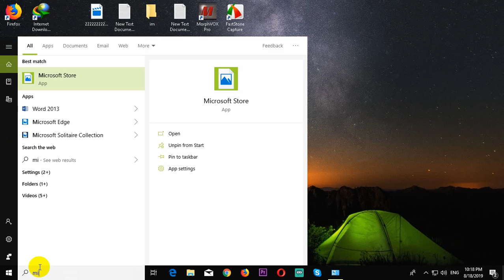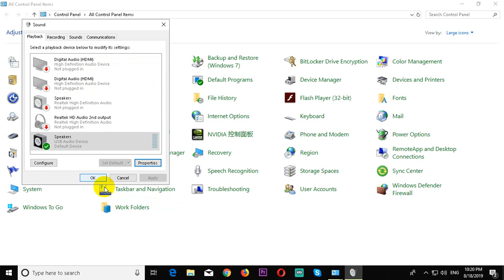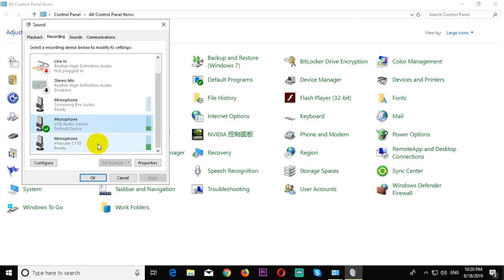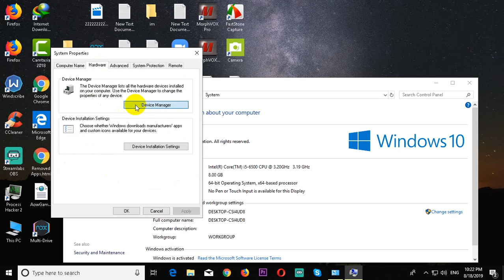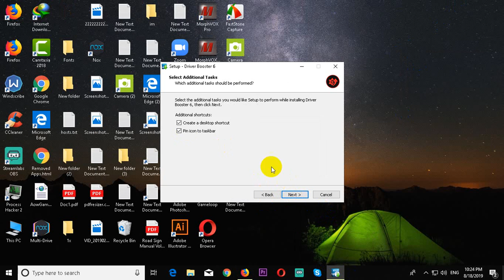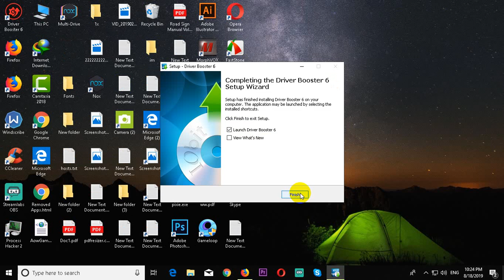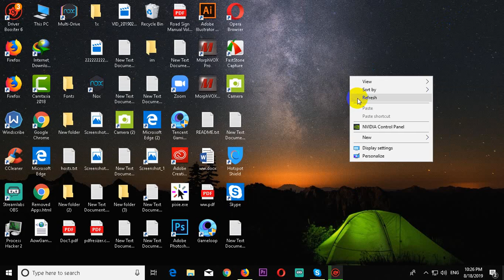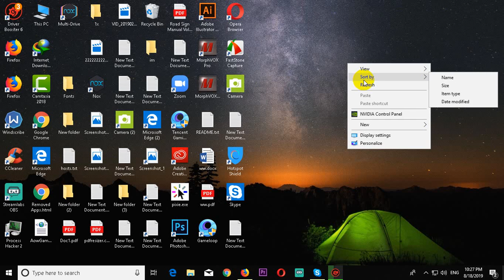HOW TO SETUP MICROPHONE ON PC OR LAPTOP | Anik Areng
After watching this if you face in trouble. Let me know.